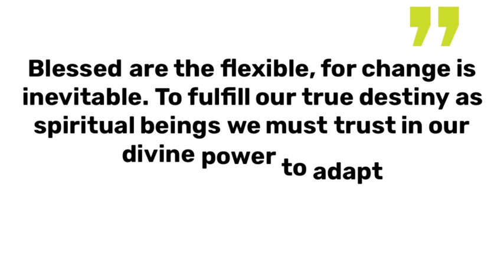Embracing Change - Tips to help you deal with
Change is the only constant in our life. When we resist it, we get stressed; but when we embrace it, we can bring happiness and peace of mind. As part of the series on Embracing Change, in this 3 min video, I share with you 5 tips to help you deal with the emotion that comes with resisting the change.